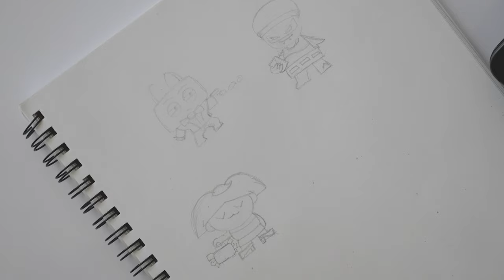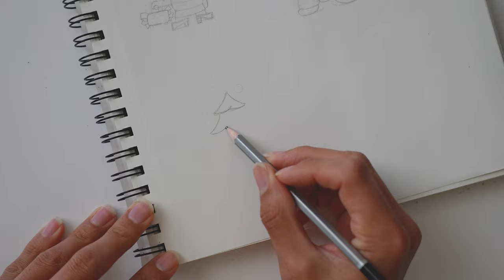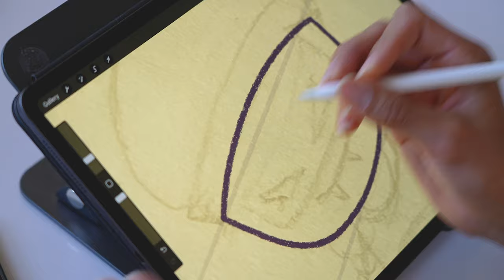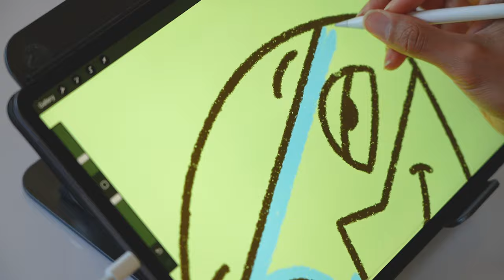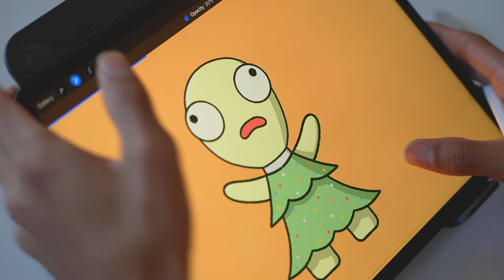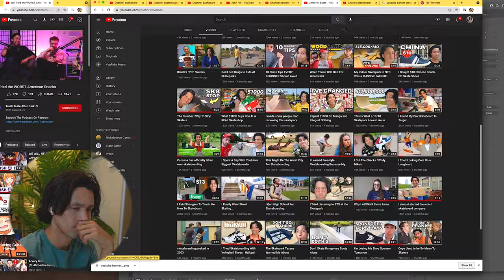Day In The Life Of An Unemployed Artist 🎨 ART VLOG 1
🎒CAMERA GEAR I USE:
🎨 ARTIST GEAR I USE:
🟣 ADOBE: Premiere Pro | Illustrator | Photoshop